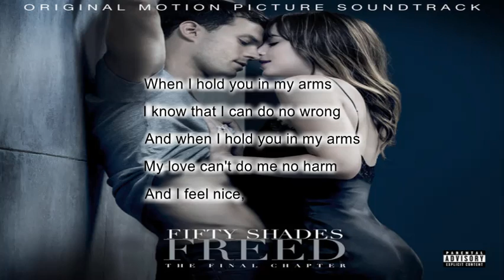I GOT YOU(I FEEL GOOD) - JESSIE J (LYRICS AND AUDIO)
Artist: Jessie J
Album: Fifty Shades Freed (Original Motion Picture Soundtrack)
Released: 2018